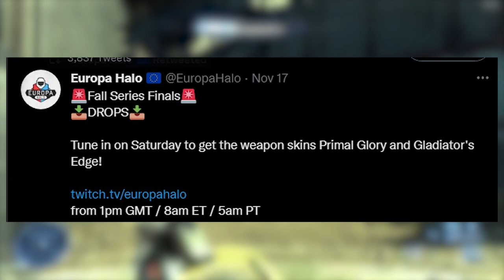FREE Halo Infinite Rewards Happening Tomorrow! - Halo Twitch Drops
Europa halo is hosting a tournament, and where there's tournaments typically come the twitch drops! This time around we got the primal glory sniper coating and gladiators edge sidekick coating all completely free.